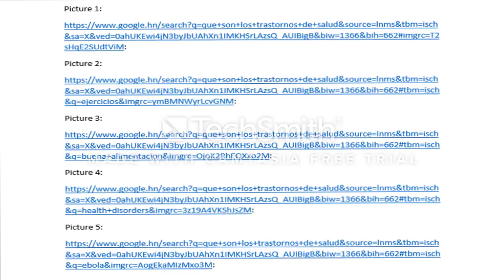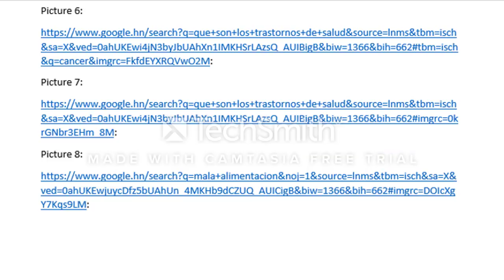Freddy Leonardo Aguilera Carpio (20037) Health Disorders HIB